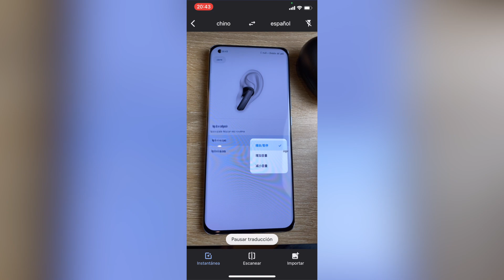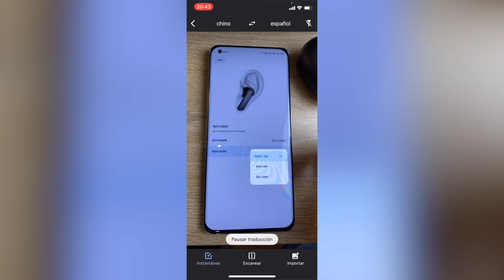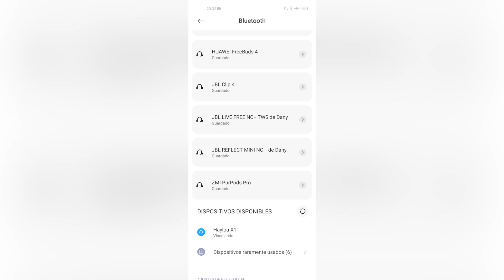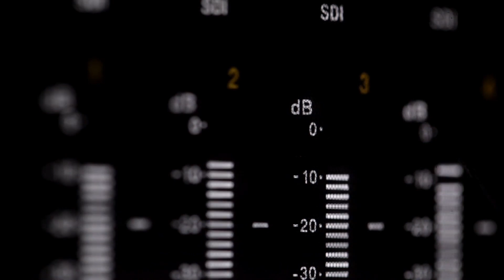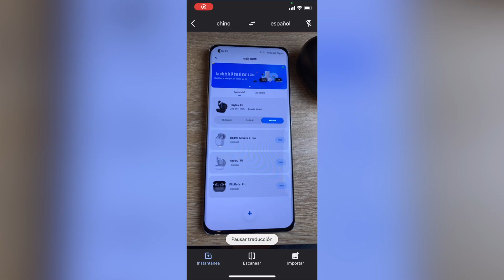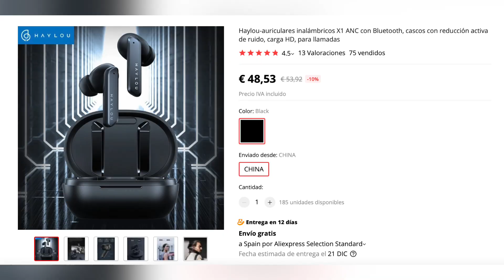⚠️ Haylou X1 REVIEW en ESPAÑOL 🎧 Esta es mi EXPERIENCIA tras un MES de USO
En este vídeo os cuento mi experiencia completa con los nuevos Halou X1, la renovación de los Haylou W1 pero añadiendo algunas características extras como la cancelación de ruido activa, modo transparencia y carga inalámbrica Qi.